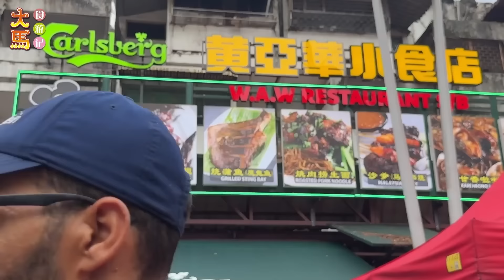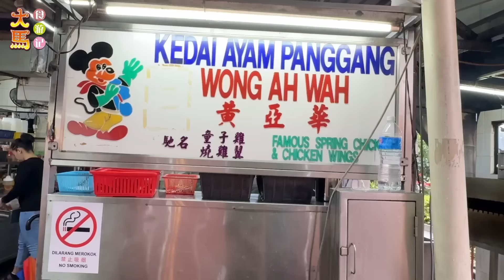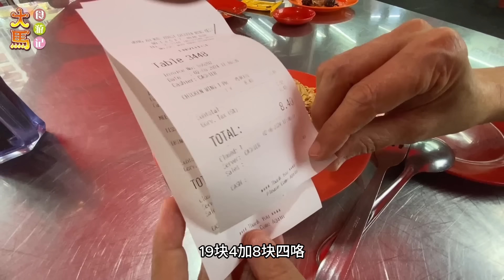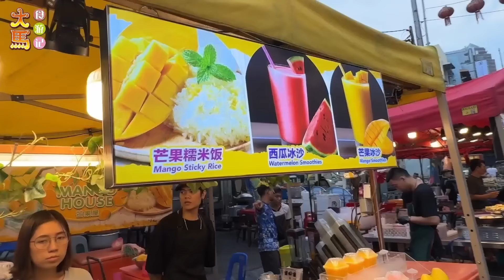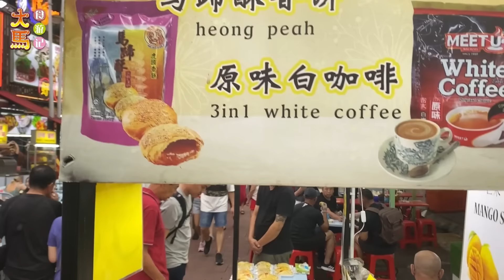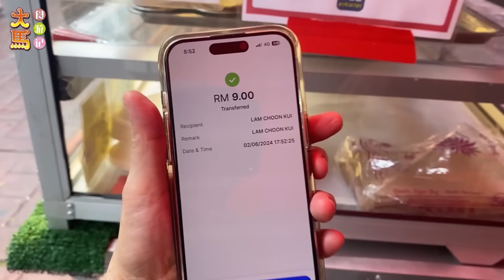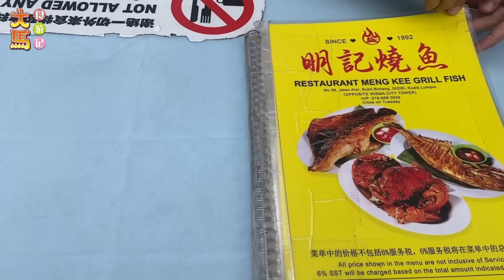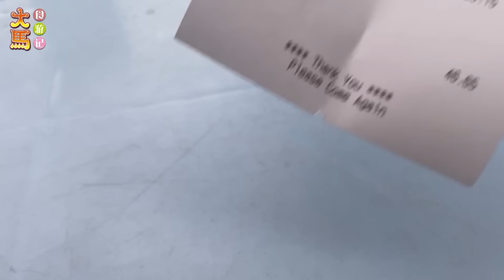吉隆坡【亚罗街】夜市～游客的美食打卡地点～食游记 \(•̀▽•́)/ Jalan Alor Night Market KL ~ Street Food Paradise Adventure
吉隆坡亚罗街夜市（Jalan Alor Night Market）位于马来西亚吉隆坡市中心金三角（Bukit Bintang）的亚罗街（Jalan Alor），是吉隆坡最著名的夜市之一。

亚罗街夜市汇集了马来、华人、印度人的代表美食，其中最为著名的就是黄亚华小吃，烧鸡翅、沙爹、魔鬼鱼和炒面都是这里的招牌菜。此外，还有各式各样的烧烤、海鲜、水果、甜品等，可谓是吃货的天堂。

Kuala Lumpur‘s Alor Street Night Market is located on Alor Street in the golden triangle in the center of Kuala Lumpur, Malaysia, one of the most famous night markets in Kuala Lumpur.

Alor Street Night Market brings together representative of Malay, Chinese, Indian cuisines and many others, the most famous of which is Wong Ah Wah Snacks, with BBQ Chicken Wings, Satay, Grilled Ray Fish and Fried Noodles as its signature dishes. In addition, there are various kinds of barbecue, seafood, fruits and desserts, which can be considered as a paradise for foodies.

📍吉隆坡【亚罗街】夜市:
• 地址 Address: Jalan Alor, Bukit Bintang, 50200 Kuala Lumpur.
• 营业时间 Hours: 每天 2.30pm–12am daily.

03:53 黄亚华烧鸡翅 Wong Ah Wah Roast Chicken Wings Restaurant
07:29 明记烧鱼 Meng Kee Grill Fish

大马食游记 @MYFoodAdventure
◼︎ 免责说明:
• 此YouTube频道是纪录关于我们在马来西亚各地区行走吃喝的经历。
• 此频道不是一个权威的 "美食频道"，也不是一个明确的大马美食指南，只是普通人分享一路走来的在外饮食经验和遭遇。